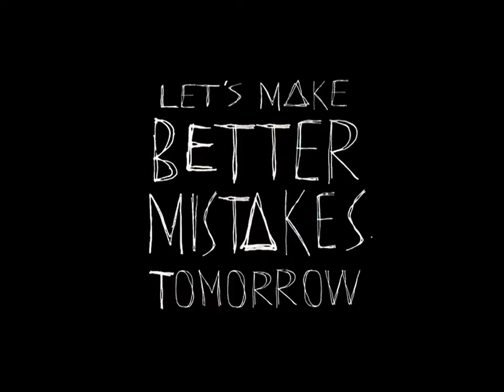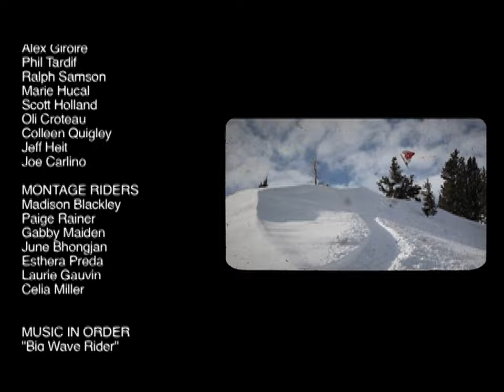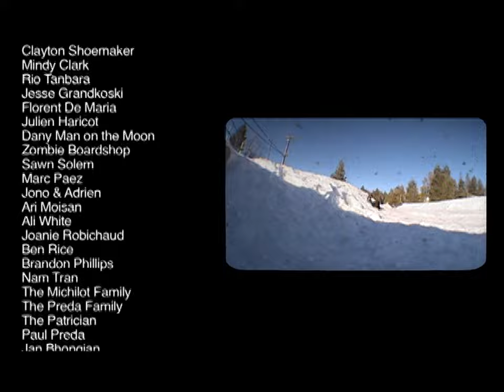Let's Make Better Mistakes Tomorrow | Peep Show (2010)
00:00 Intro
01:41 Laura Hadar
03:38 Jess Kimura
05:18 Robin Van Gyn
05:59 Kjersti Buaas
06:48 Montage
08:19 Colleen Quigley
10:02 Terra Michilot
11:40 Nicki Slechta
12:10 Darrah Reid-McLean
12:51 Marie Hucal
14:50 Desiree Melancon
17:37 Credits

Riders in Montage:
Madison Blackley
Paige Rainer
Gabby Maiden
June Bhongjan
Esthera Preda
Laurie Gauvin
Celia Miller